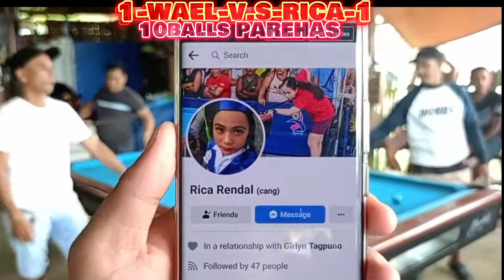RICA RENDAL DUMAYO SA IBANG BILYARAN SA DAVAO CITY SEPTEMBER 11 2023